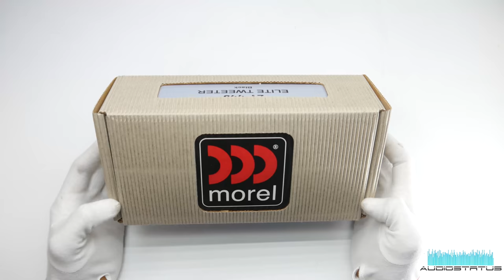Sweet Morel Elite ET448 Tweeters